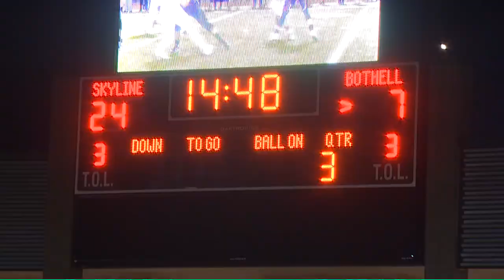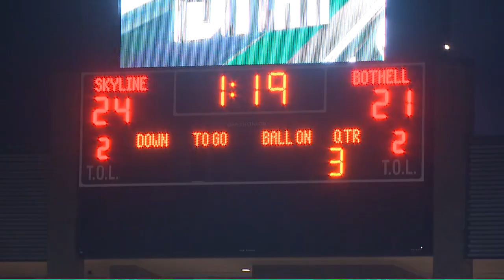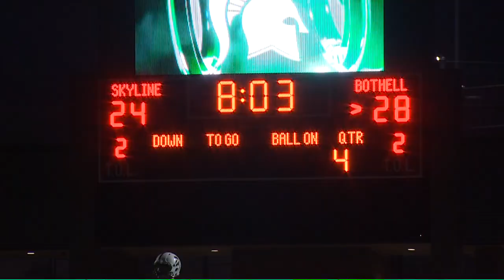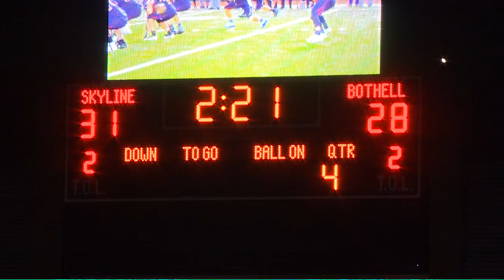Skyline Football 2017 - Week 11 Playoffs v Bothell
State Playoffs! Is there anything more compelling? Skyline takes on Bothell in Week 11, this time on our home turf looking to advance and seeking a bit of revenge for the Week 2 loss at Pop Keeney. This game will become a classic.  Spartans are pumped and know what this game means. Skyline makes the opening 2 drives count, grinding out long drives, including a 99+ yard push on the legs of Prescott Wong taking a 14-0 lead and the D stifles the Cougars. Bothell finally breaks through, but with the Cougars driving late in the 1st half, Andrew Yu strips Bothell QB Jacob Sirrmon and Matthew Cindric scoops up the loose ball and flys 70 yards for the TD. Cindric key all game long with pressure, multiple sacks and great O-line play for the Spartans. Halftime finds Skyline up 24-7. Bothell comes out firing and eventually takes the lead 28-24 early in the 4th.. The Spartans know what they have to do, going on a 6 minute drive and taking the 31-28 lead with just two minutes left. Bothell tries to light up their high power offense one last time, but denied on a HUGE pick from Will Carson. The fogs rolls in and the Skyline turn out the lights on Bothell. Final 31-28. The last game for 2017 on the home turf is a W for the Spartans - head east to Spokane to play Central Valley for Week 12